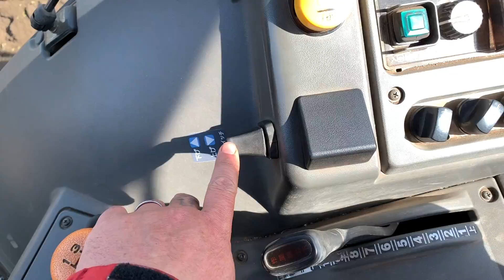なす畑の排水対策にスガノ農機のプラソイラ耕 2019 0321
一昨年までは水稲栽培をしていた陸田になります。前作は2月までホウレンソウを栽培し、収穫終了と同時に竹パウダーを入れて耕しておきました。

陸田特有の上土の砂質層と下土の粘土層を天地返しをして団粒化を目指し、菌体資材を投入した数日後にプラソイラ耕を行いました。